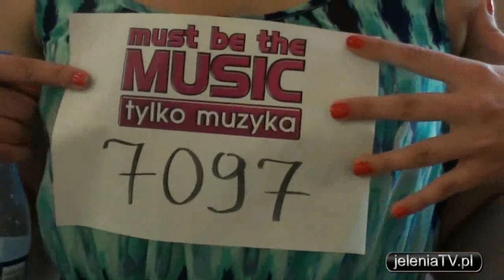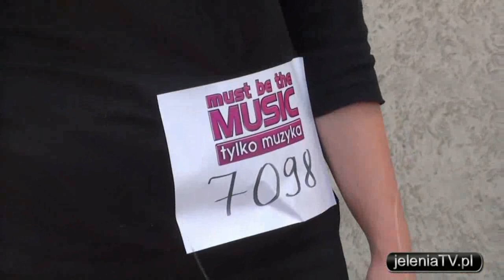Precasting do MUST BE THE MUSIC w Jeleniej Górze